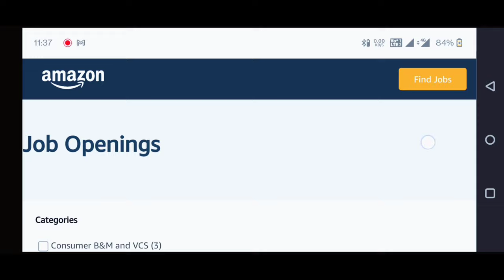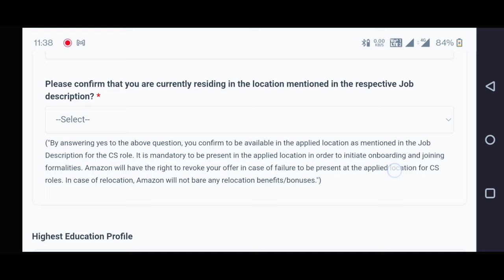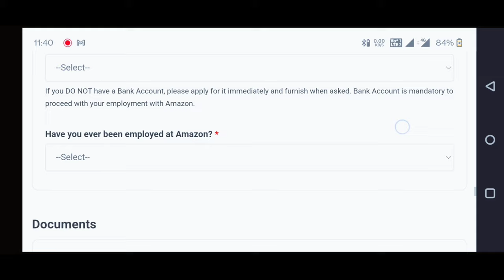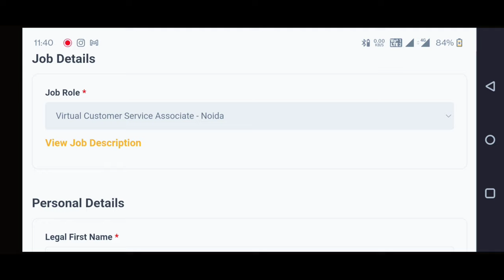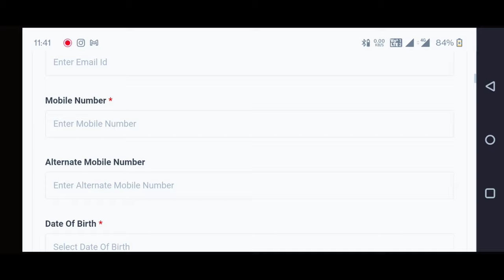Amazon work from home job Age 18+| jobs for freshers Apply now!!!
paytm, Paytm, Paytm cash, jobs in Paytm, jobs in paytm, paytm money, relevel, unacademy,

ime/full time work.